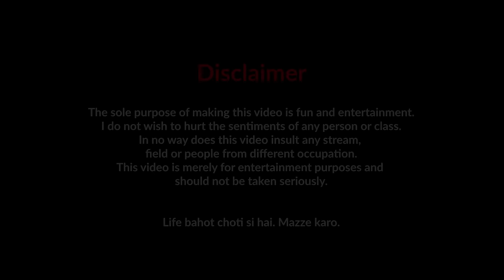Bachhe ke Wallet me Condom? | Pranit More | Stand Up Comedy | Crowd Work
Dosto, Finally mera 2nd video aa chuka hai!

School, College ke bachho se baat karne ka alag hi mazza hai. Baaki comments me batao,
"Maine mere dost ko bag khola aur andar mujhe _____ mila".
Sab se funny answer ko pin karunga aur live show ka free ticket bhi dunga.

Jaldi se book karlo.

To know more about such live shows:   / indiehabitat

The Habitat Audio Team:
Yash Rajiv Barse:   / yashrajivbarse

The Habitat Video Team:
Vivian Castelino:   / vvn_castelino
Aaditi Hirani:
  / aaditihirani
Harsh Shah:
  / ysoharsh

Video Editing:
Rahul Achrekar
  / xr_xplicit

Sound Mixing and Mastering:
Srijeeth Menon

Special Thanks:
Abinash Mohapatra, Anish Goregaonkar, Sagar Punjabi, Rahul Chauhan, Karthik PK, Shafqat Khan, Sahil Kale, Kapil Agarwal, Riten Pattnaik